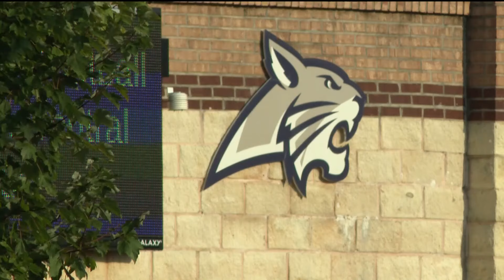More school resource officers approved for Barrow County following Apalachee shooting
Some parents there were advocating to add metal detectors to the schools to prevent a tragedy like this from happening again.